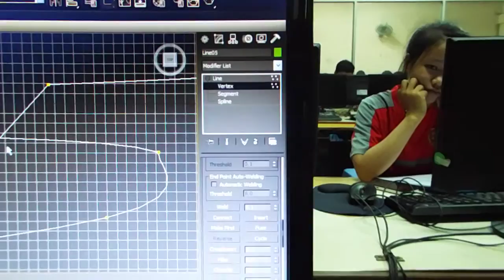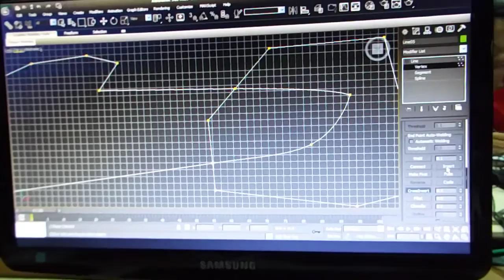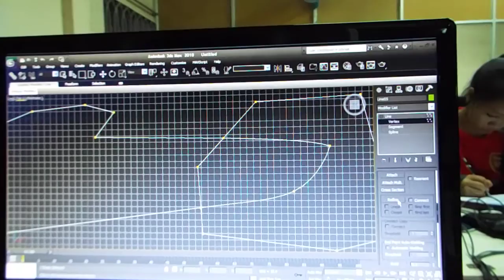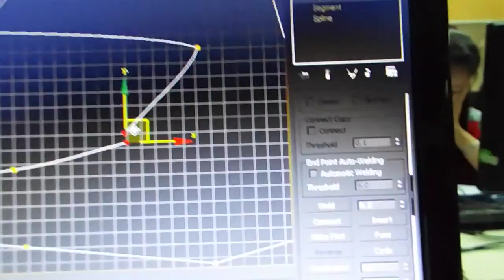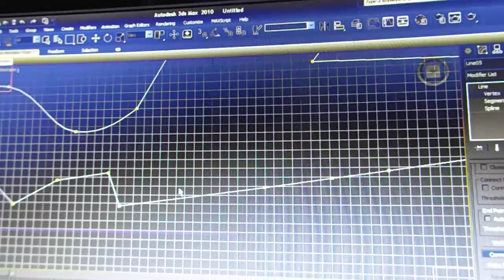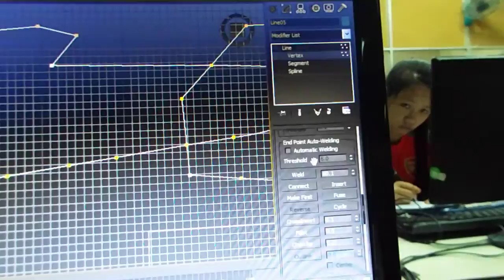NLTtv 3Ds Max tập 5